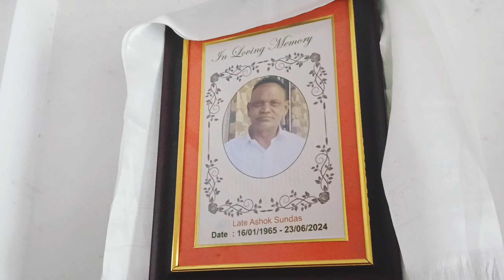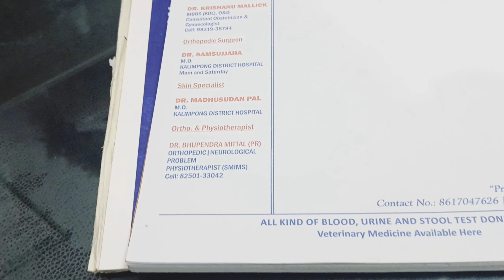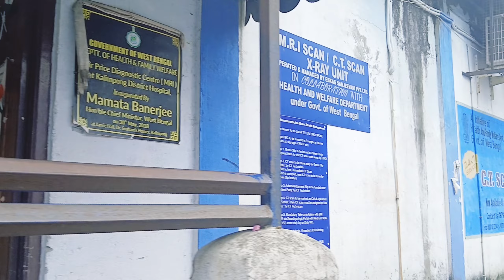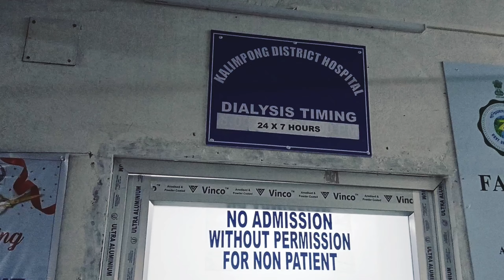Surprise Birthday Cake As a Gift from Subscriber 🎂❤️‍🩹|| Kalimpong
Thank you so much  those who took the time to make my birthday genuinely remarkable with thoughtful birthday messages and kind gestures..

Thank you for your thoughts and prayers for my daughter. Now she is better and discharged from the hospital 😊🙏❤️

Much🫶😍